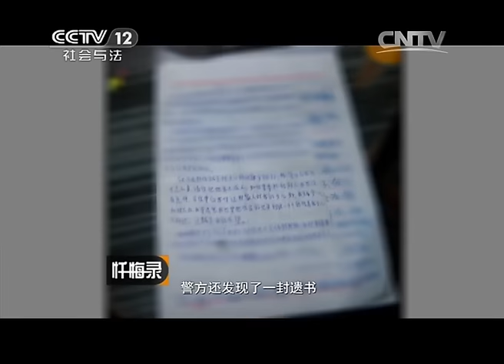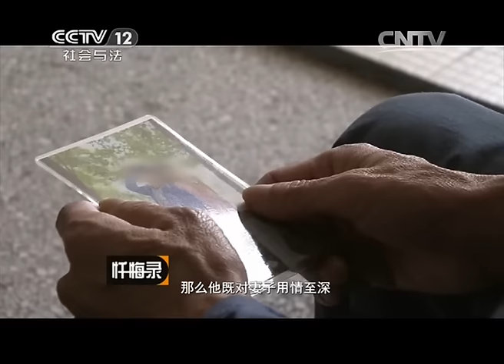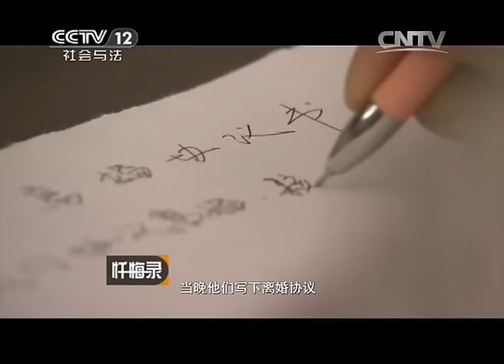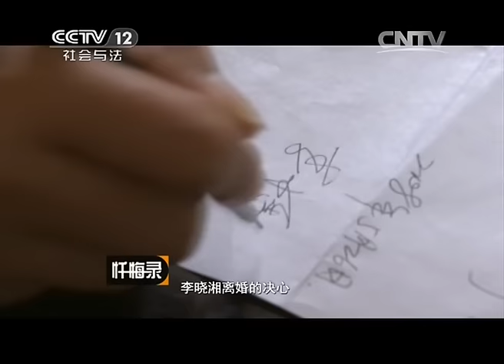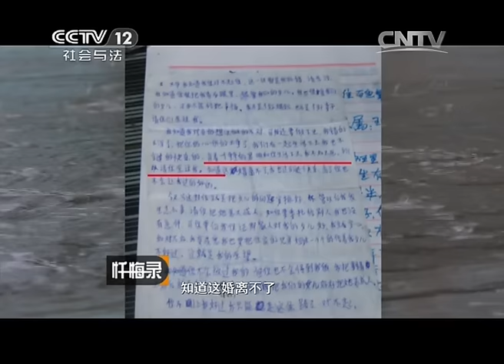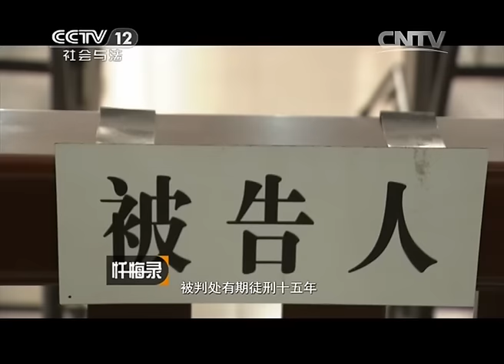《忏悔录》妻子为逼丈夫离婚 甘愿去做失足女 反将自己推向深渊！20140112